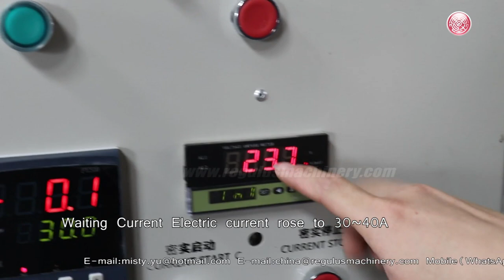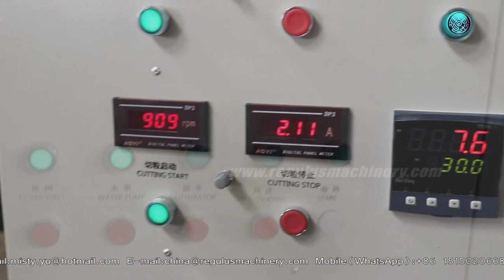85 single screw compaction bin plastic single section extruder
application
Recycled old film. Washed, crushed, dried for granulation
Are you interested in plastic recycling and processiong machine?